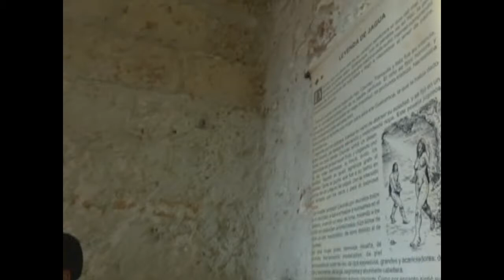Castillo de Jagua: entre historia y tradiciones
El Castillo de Jagua en Cienfuegos fue una de las fortalezas militares más importantes del centro sur de Cuba. Hoy el lugar es un museo que atesora, además de objetos valiosos, un cúmulo de mitos, leyendas y tradiciones.